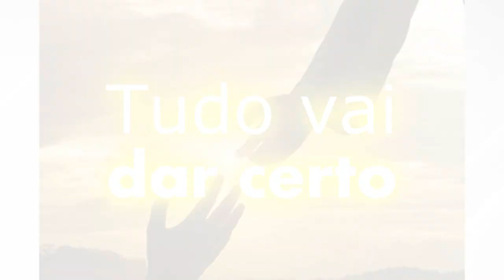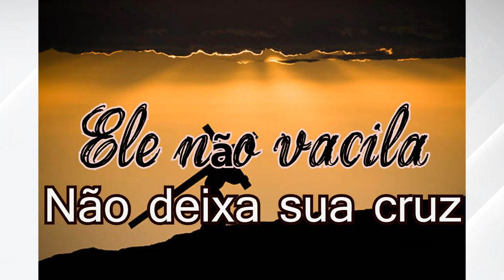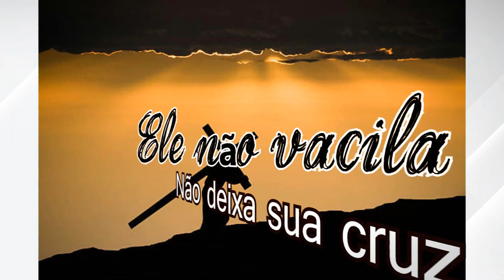FABIO MARQUES - ENTREGUE NAS MÃOS DE JESUS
Single "Entregue nas mãos de Jesus" do Cantor Fabio Marques
Produção Musical: Diego Nogueira